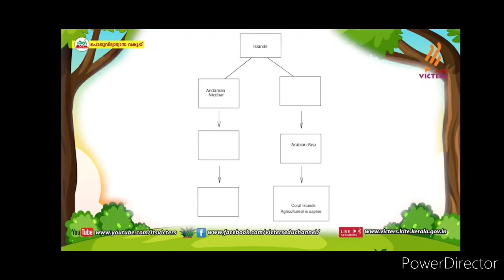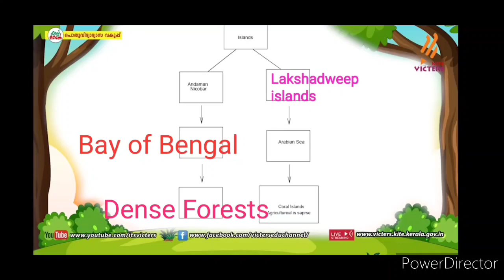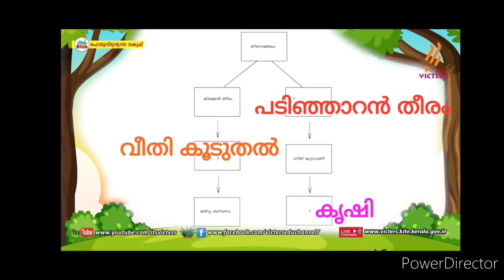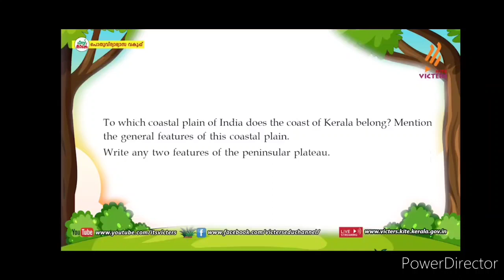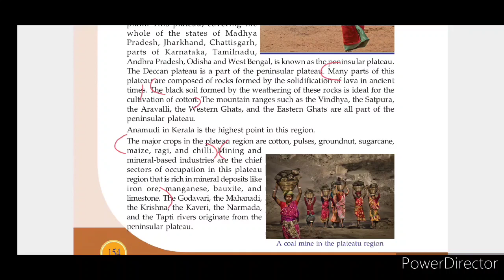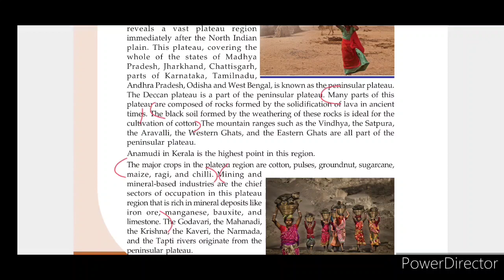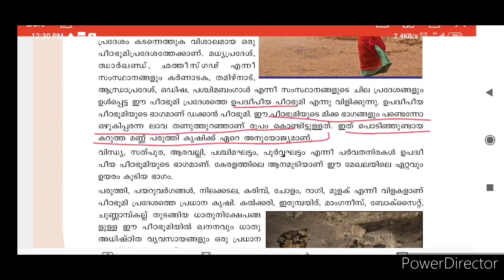Victers STD 7 Social Science Class 36 Activity Worksheet 27 March 2021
Victers Samoohya Sasthram class 7 Saturday 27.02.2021 scert kerala first bell glimpse of India Victers worksheet സാമൂഹ്യ ശാസ്ത്രം
English & malayalam medium